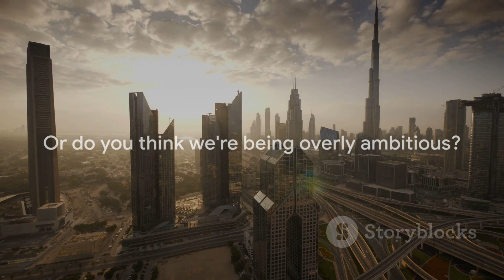The UK Government wants flying taxis to take off in 2 years!!!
The future of urban mobility is closer than you think! Get ready for a revolution in how we travel as the government aims to make flying taxis a reality in just 2 years. In this must-see video, we break down the incredible plans, the cutting-edge technology, and the game-changing benefits of embracing this new frontier of transportation. From reducing congestion to slashing commute times, flying taxis could transform our cities. But are we really ready to take to the skies? Explore the opportunities and controversies as this new era of aviation prepares for takeoff.